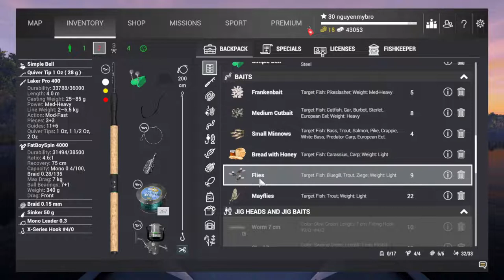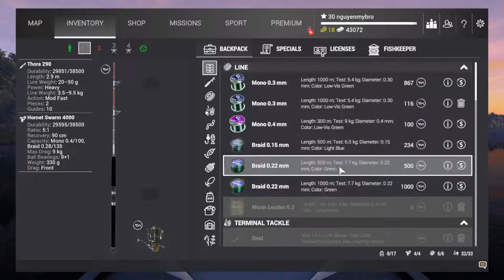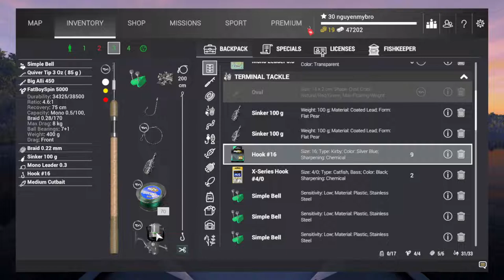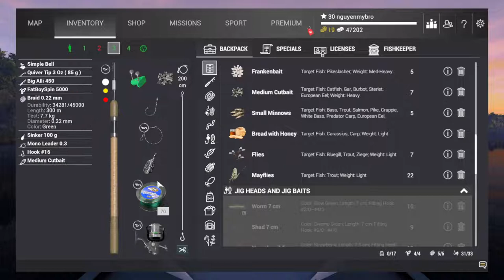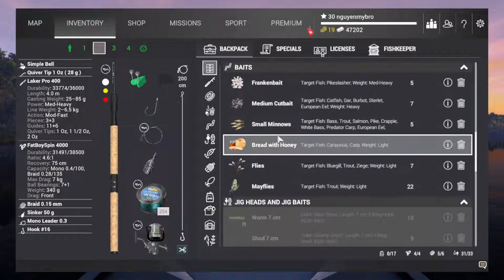Fishing Planet - Part 30 : White Moose Lake Hot Spots get Lake Whitefish | Live stream câu cá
▶️ Video content :
Fishing Planet - Part 30 : White Moose Lake Hot Spots, get Money and XP | Live stream câu cá